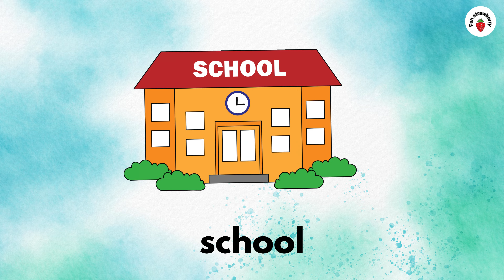Places in the City | Parts of the City | English Vocabulary | Learn English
ABC Song For Toddler Learning, A for Apple, Nursery Rhymes, Alphabet Song for kids - Learn Alphabet